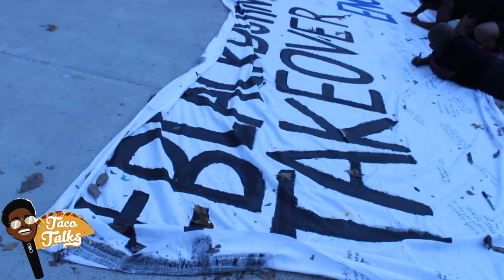Protest w Howard Students